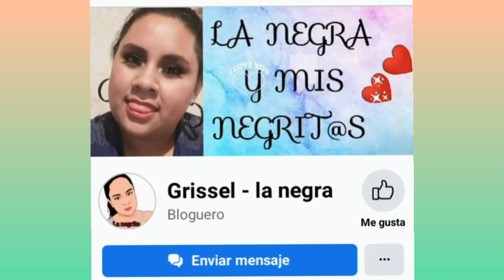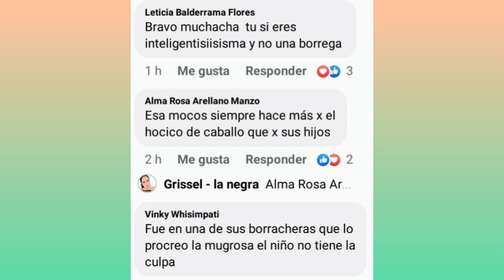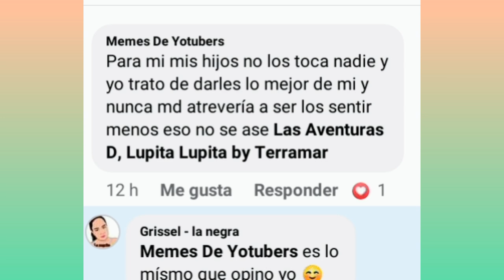Grisell - La negra habla de Doña Pipis 😬